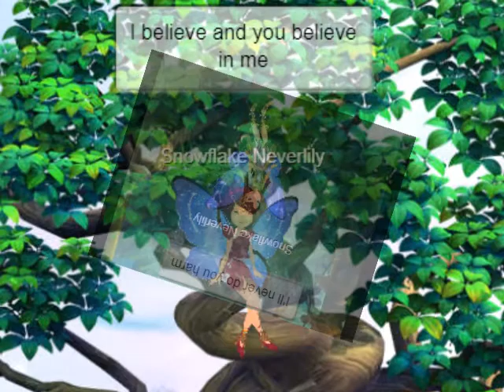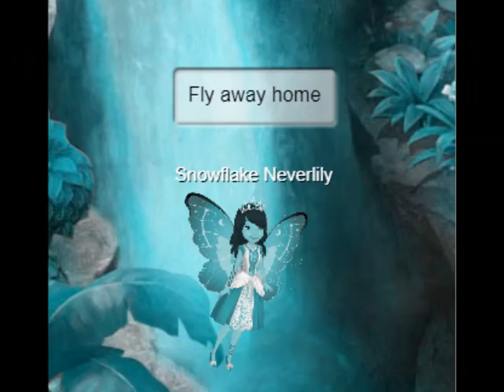PHMV-Fly away home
This is such a cute and magical song I wanted to do for a while. I hope you enjoy this video. I have two more music videos I plan to upload before Christmas.